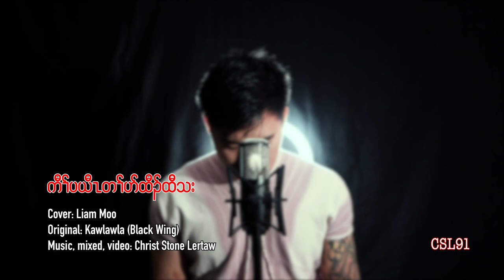Karen song "The vainglorious of (Burma) Myanmar Cover Liam Moo[OFFICIAL MV]